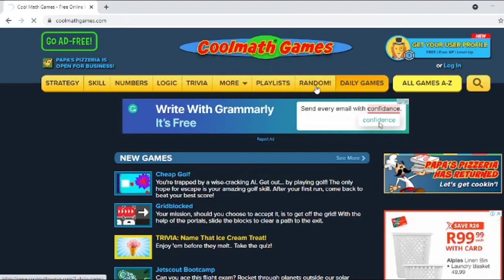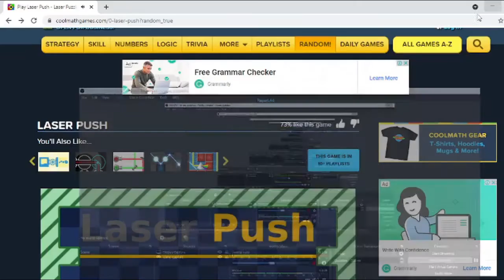random flash games #1